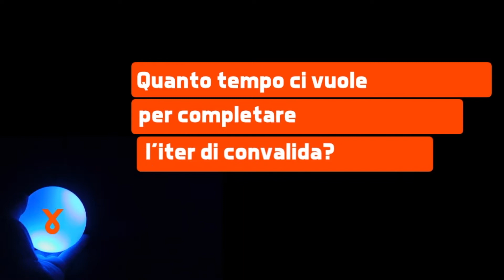Go Deep Gammatom Official Pedrazzini 7a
Short video per approfondire la realtà produttiva di Gammatom®. Il dott. Lorenzo Pedrazzini illustra quanto tempo serva per completare l'iter di convalida e chiarisce se il certificato di irraggiamento sia un certificato di sterilità.  Buona visione